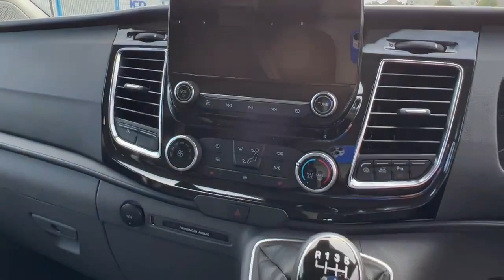Ford Transit Custom Panel Van in Magnetic Grey 2022 L1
2022 22 Ford Transit Custom Limited Panel Van in Magnetic Grey L1
Brand New, Pre Registered
Mileage - Delivery
Seats - 3
Transmission - Manual
Stock Ref Num - 10778